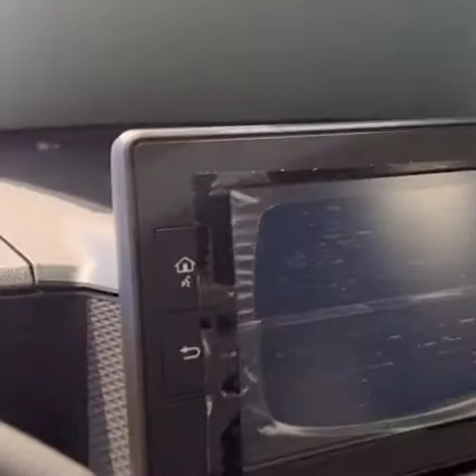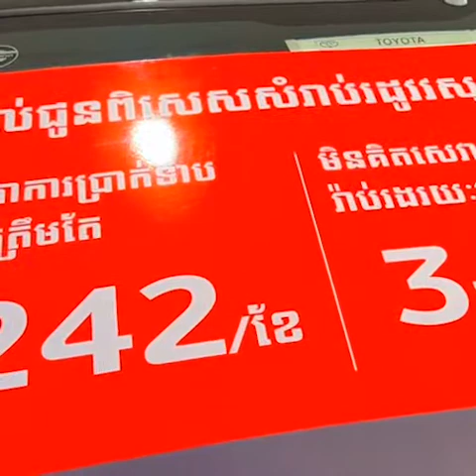Toyota Raize 26500$ និង 26900$ ដំបូលខ្មៅ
សម្រាប់ Raize លក់ដាច់ខ្លាំងជាង ប្រភេទផ្សេងៗទៀត